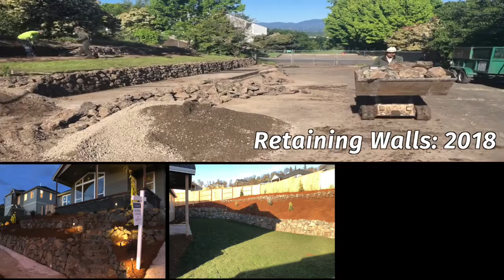Retaining Wall Ideas For Front Yard & Back Yard, Landscaping Contractor In Southern Oregon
Front yard landscaping ideas and back yard landscaping ideas covering  the Northwest. Designing your landscape is just as important as designing any part of the house. Landscaping ideas that are skillfully carried out can complement to the whole aesthetics of your house.  You can enhance the whole appeal of your yard by choosing the appropriate shrubs, garden edges, plants, and flowers.

We are a landscape contractor providing comprehensive landscaping services that include waterscapes, pavers and patios, natural rock designs, and irrigation system design with your renovation projects and/or your new installations.

Plus, if you live in an environment where deer and elk abound, be sure to use plants that resist their constant feeding habits.

Accenting your home with natural flora and fauna, including water features and stone work, which is native to the Northwest is sustainable landscaping.  We will help you reduce the invasive species that can create havoc with the environment.

We hope these outdoor design ideas with shrubbery,  walkways, retaining walls, and water features will help inspire you to improve your living area around your home.

Also, we are intending that you discover new landscape designs and ideas to boost your home's curb appeal.

Because we are a full service landscaping company we include teaching you “how to” take care of your new lawn, patio, retaining wall, and water features. We want your home or business to be permanently enhanced as a result of our services.